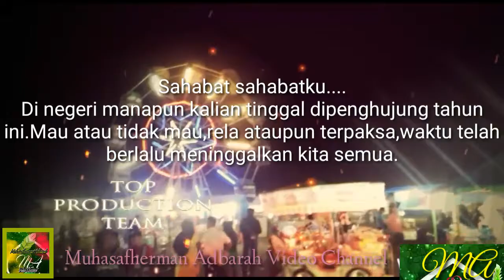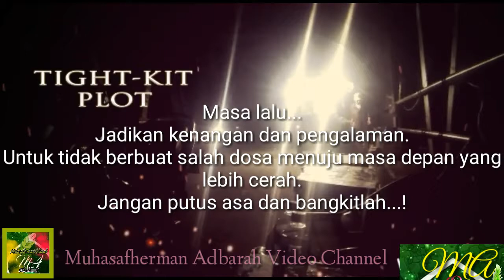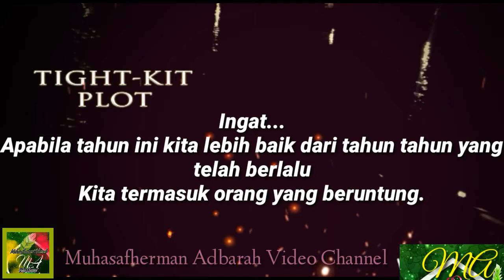Motivasi akhir tahun untuk sahabat sahabatku-Muhasafher Adbarah 2019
Motivasi akhir tahun  untuk sahabat sahabatku.
Demi masa.Tak terasa kita dipenghujung tahun 2019.Mau ataupu tidak mau,rela maupun terpaksa,siapapun kita waktu itu tetap telah pergi meninggalkan kita.Sahabat sahabatku diakhir tahun 2019  kita ingin mengintrofeksi diri tentang kekurangan diri. Tulisan dalam Video ini hanya untuk motivasi agar kita pandai menyikapi akhir tahun dengan perenungan yang dalam betapa berharganya waktu.Kemudian kita cerdas menuju waktu masa depan  dengan penuh optimis untuk melangkah menuju fajar baru,menuju masa depan yang lebih gemilang demi tercapainya kehidupan yang lebih gemilang.Mari kita rajut persatuan dan kesatuan bangsa.Saling menghormati antar suku bangsa dan agama dalam kebhinekaan tunggal ika.Dalam pangkuan ibu pertiwi demi tercipta negeri yang thoiyibatun wa robbul ghofur.
Fb Muhasafher
Wa